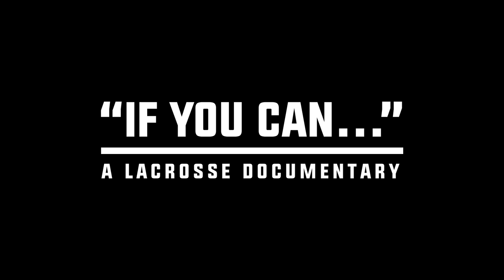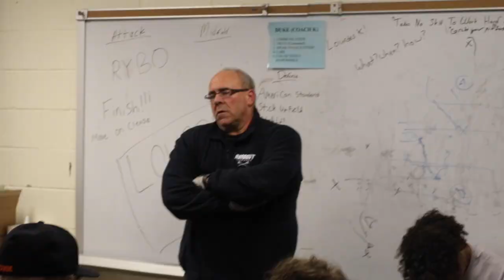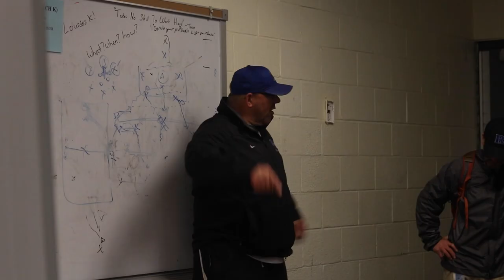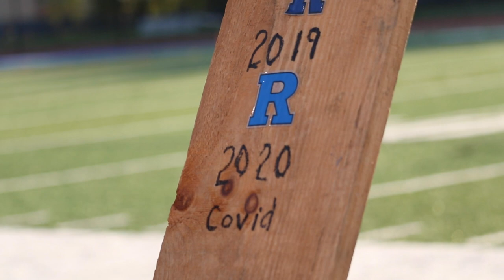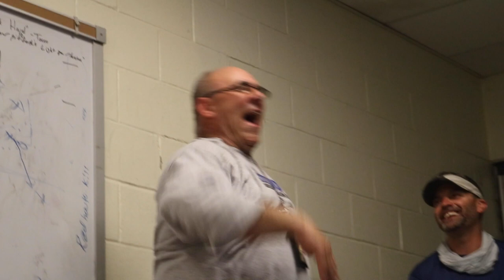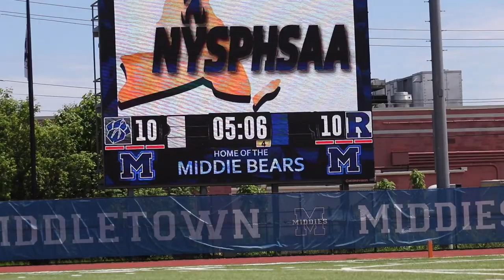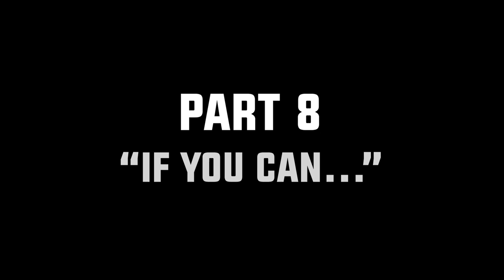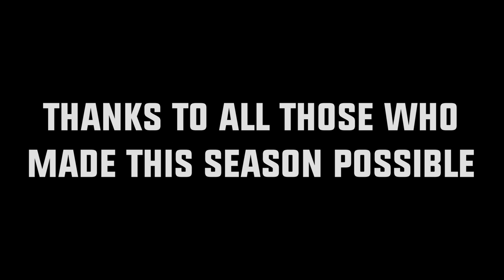"If You Can..." - A Lacrosse Documentary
Take a look inside the Rondout Valley Ganders' journey to reclaim a championship during Head Coach Anthony Tocco's final year with the program he started.

Created by Evan Fraser Jr.

Starring:
Anthony Tocco
David Mahoskey
Alec Tocco
Alex Bollin
Ethan Bowman
Cliff Bush
Trey Cimino
Aiden Demorest
Andrew Dingman
Landen Frey
Ethan Koch
Jaiden Marshall
Tyson Meade
Brady Morse
Josh Neumann
Lucas Ospina
Dan Ougrin
Tristan Post
Connor Slinsky
Johnny Soi
Jack Stewart
Reid Wogan
Ben Zeh

Adobe Stock Audio:
Nature - Epic Cinematic Background
Intro Cinematic Effect
Epic Sport Rock
Action Rock Trailer (Loop)
Just a Moment With You
Epic Trailer Rock
Epic Rock Intro
GUITAR EPIC TRAILER VOCAL